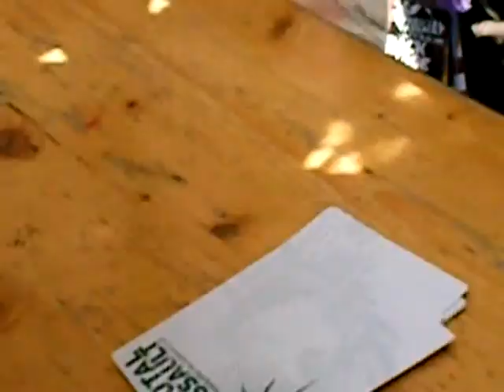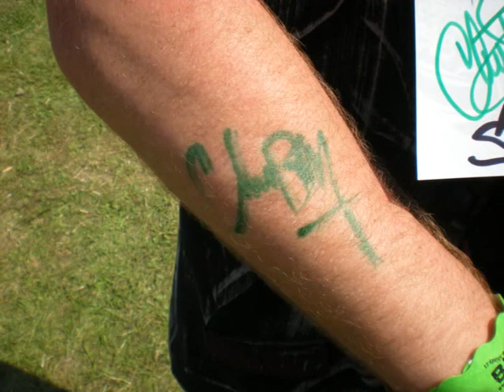Brutal Assault 2009-Testament